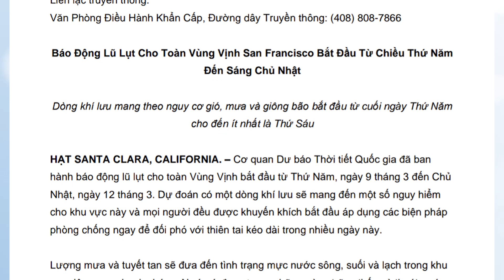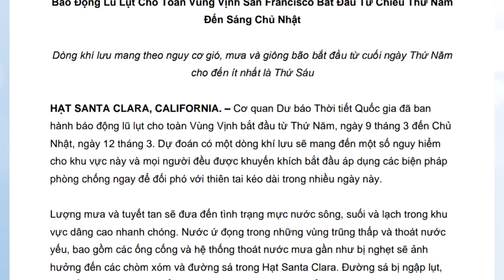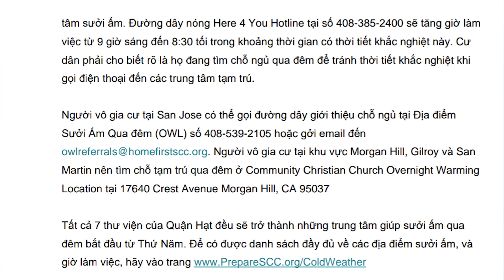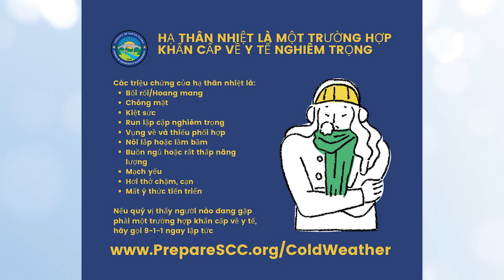VIETV DIRECTV NATIONWIDE_SANTA CLARA COUNTY BÁO ĐỘNG KHẨN CẤP TÌNH TRẠNG BÃO LỤT TRÊN TOÀN VÙNG VỊNH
Producer : STANLEY CAO LY SÂM
Hosted by : HỒNG ÂN
Guest : TÔN NỮ NHƯ HẠNH

VIETV DIRECTV NATIONWIDE Production